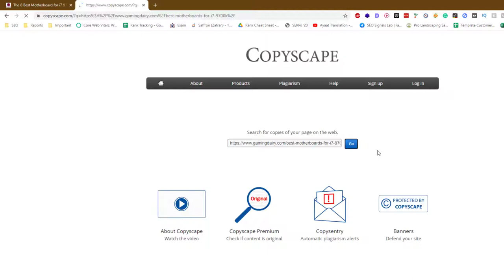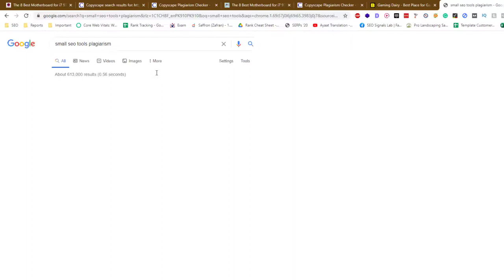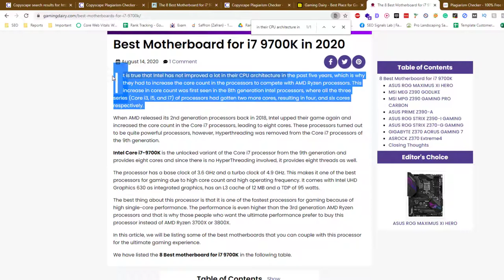How to Check External Duplicate Content